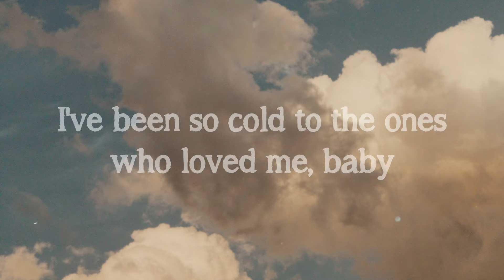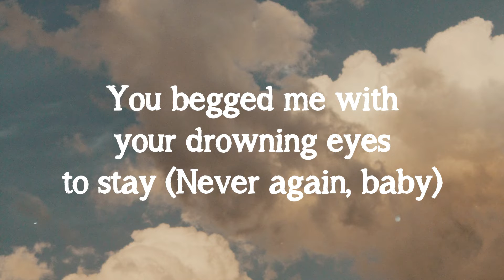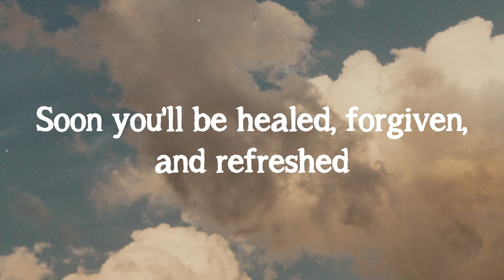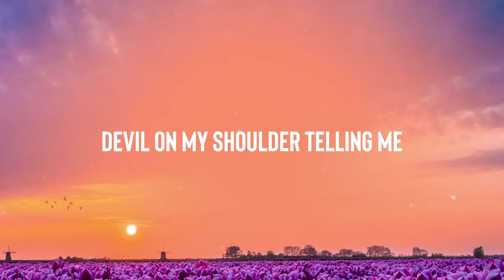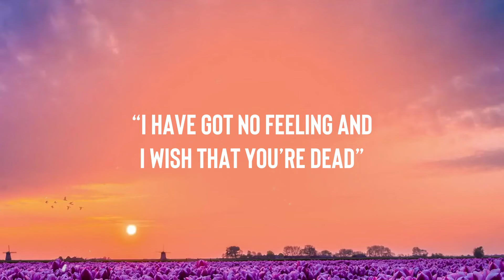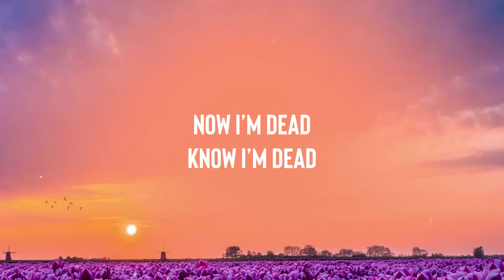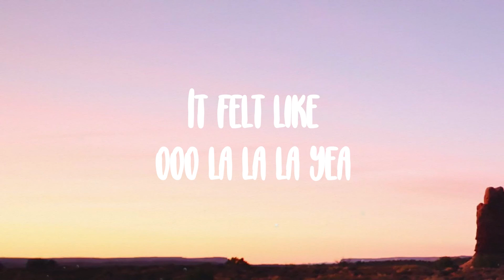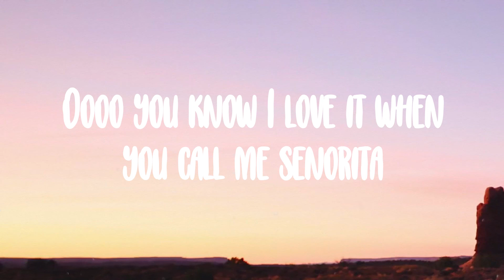Out of Time - The Weeknd Lyric Music 🎁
Out of Time - The Weeknd Lyric Music 🎁  Out of Time - The Weeknd Lyric Music 🎁